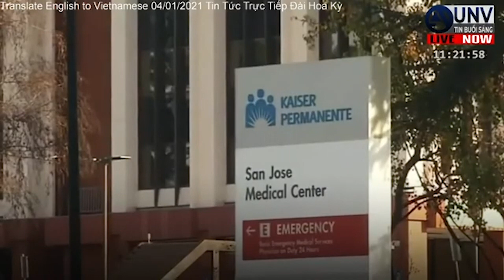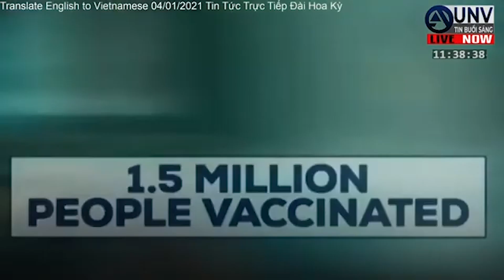Texas FLORIDA tennessee VẮC XIN xếp hàng ĐỢI như nấm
Texas, Florida và tennessee vắc xin coronavirus xếp hàng đợi như nấm.  Theo CDC, hơn 4,2 triệu người đã nhận được một liều vắc-xin Covid-19, mặc dù con số này thấp hơn nhiều so với những gì các quan chức chính phủ dự kiến vào thời điểm này  Tin Tức Trực Tiếp Đài Hoa Kỳ